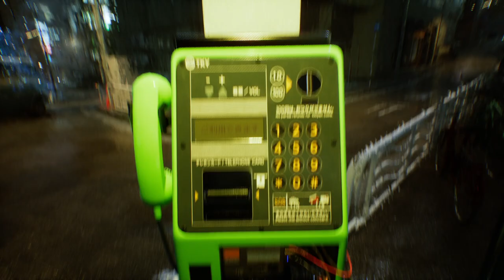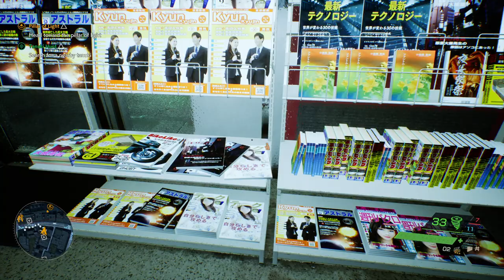Ghostwire Tokyo Ch 3 Part 1 - Feeding more Puppy's and Hacking Ether computers!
Let play Ghostwire Tokyo with me iTonbo!

Thank you for checking out the Cool Kids Corner (Dubbed by my oldest two kids). We like to play all kinds of games here, from FPS, RPG, Horror, to goofy VR.

For Raze energy drinks, USE CODE: iTonbo

☆*: .｡. o(≧▽≦)o .｡.:*☆

I just know we are going to have a good time!